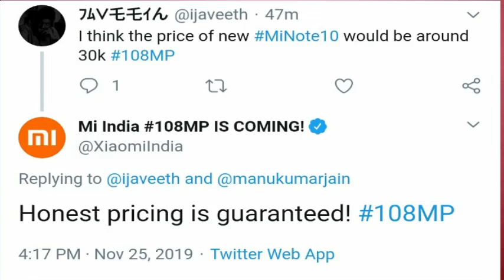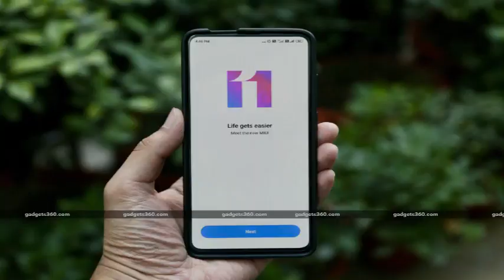Galaxy Note 10 Lite, Window 7 last update, realme 108 mp smartphone | Tech news#11| Techno Aarav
Hello everyone welcome to my Daily tech news only on techno aarav YouTube channel

News cover- Samsung Galaxy Note 10 Lite coming, Vivo S1 pro coming, window 7 the last update, realme 108 mp camera coming, Xiaomi Fast Car Charger launched

NOTE- all content used is copyright to Techno aarav